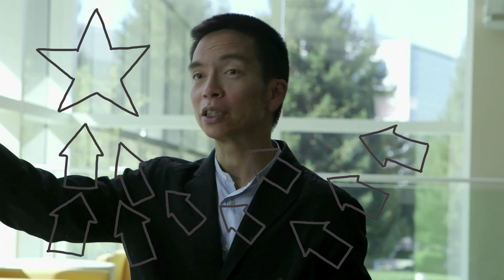From Storytelling to Storylistening: John Maeda (Future of StoryTelling 2014)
Esteemed designer John Maeda discusses how successful leaders apply design thinking and start with storylistening before they get to storytelling.

A Future of StoryTelling Film.